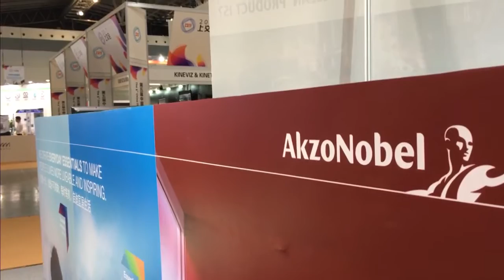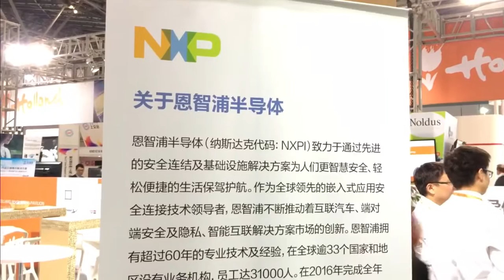Van Dam: Van made in China naar made for China - RTL Z NIEUWS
De grootste techbeurs van China is vandaag begonnen in Shanghai, met Nederland als eregast. Staatssecretaris Martijn van Dam was bij de officiële opening, hij ziet volop kansen voor het Nederlandse bedrijfsleven.